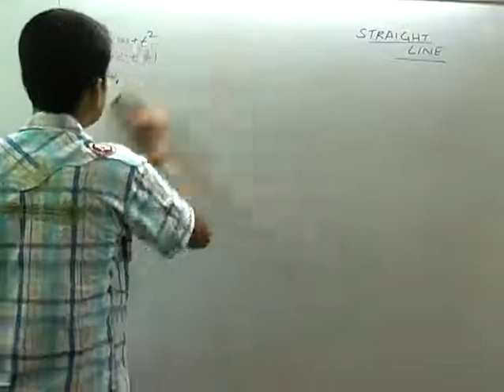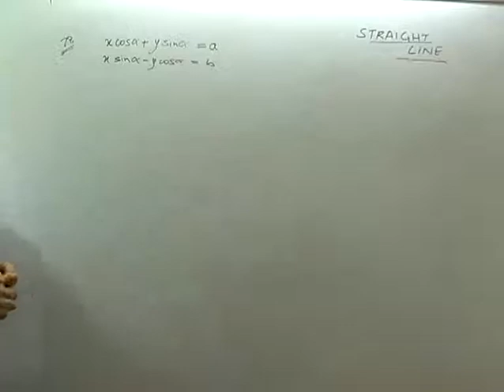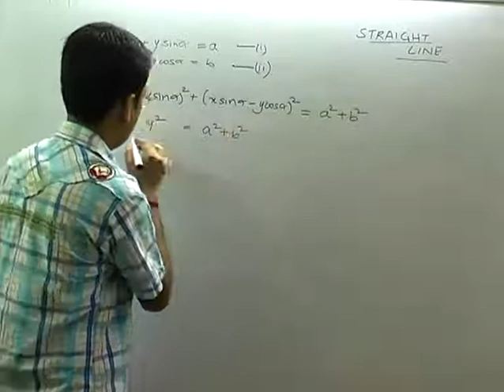Important questions on straight lines - Part 23